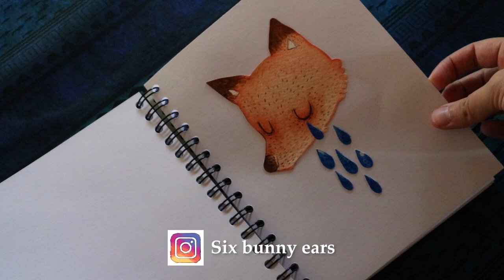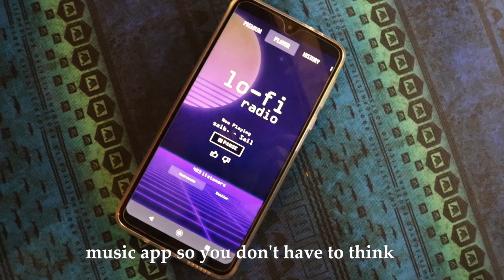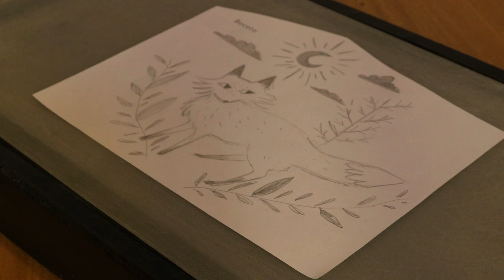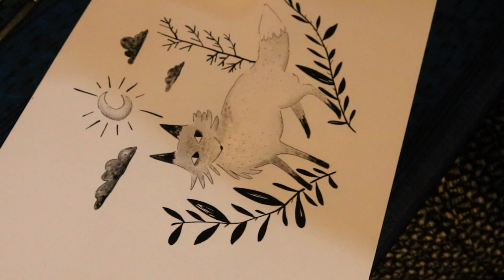Painting a monochromatic fox || VLOG 4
Hi! Welcome to a new video!
Two weeks of art, walks and having fun eating. they like them more; videos with music and text or the videos where they explain (voice) what they do? Let  me know!
Today we visited an illustration fair, and I filmed many wonderful things that you will see in the video next week!

ABOUT ME // You can visit me at

Music ♪
Sunshower by LATASHÁ
Lust by LATASHÁ

 ♣ Edition

Camera Canon Eos Rebel T6i Reflex Ef Lens 18-55m is Stm
Weifeng WF 3717 tripod

Edition Premiere Pro 2018